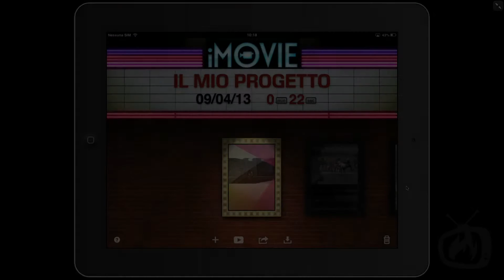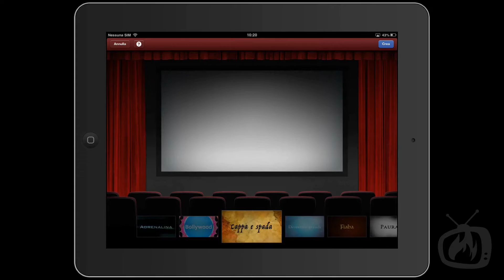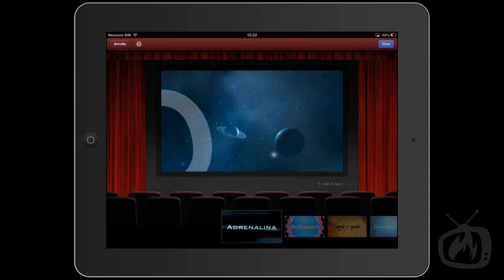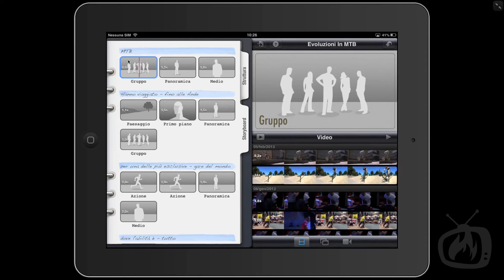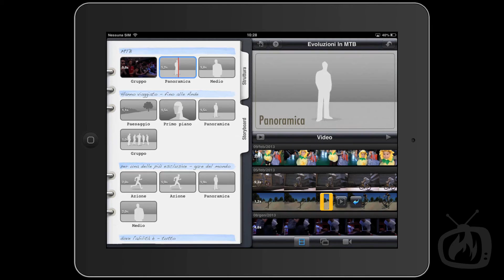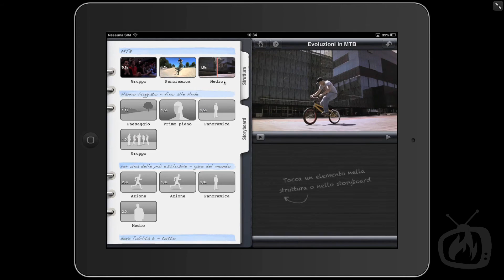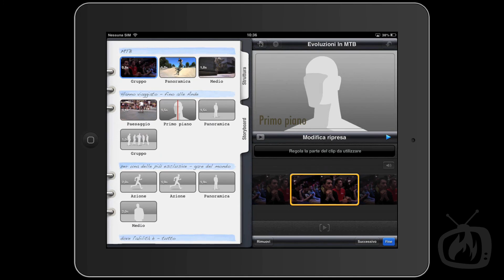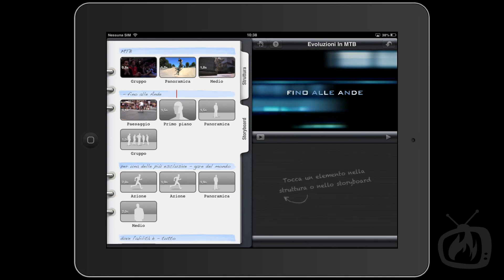iMovie iOS - Creare un trailer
Con la funzione "Nuovo trailer" di iMovie per iOS, abbiamo la possibilità di creare  un video di circa un minuto con tutte le caratteristiche del tipico video trailer cinematografico.
Possiamo scegliere tra differenti stili proposti, questo anche in base alla storia che "andiamo a raccontare", e in pochi minuti il gioco è fatto: avremo creato un video di forte impatto da condividere direttamente con il nostro dispositivo!